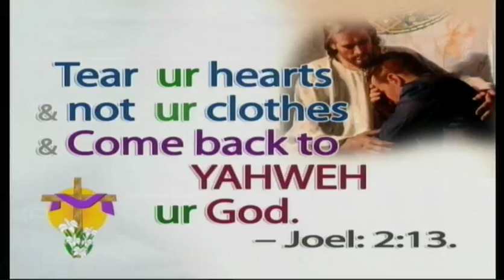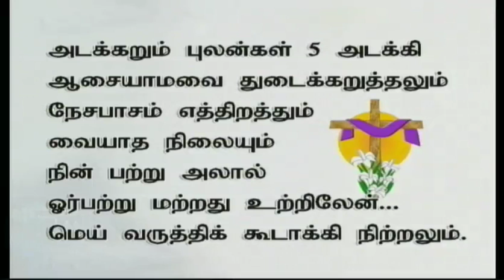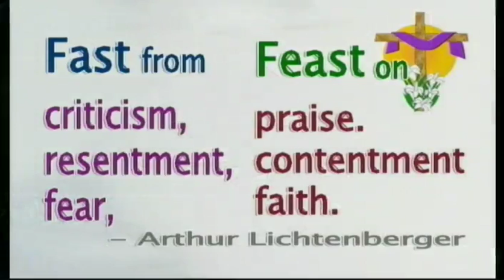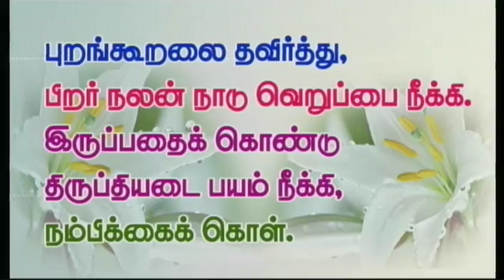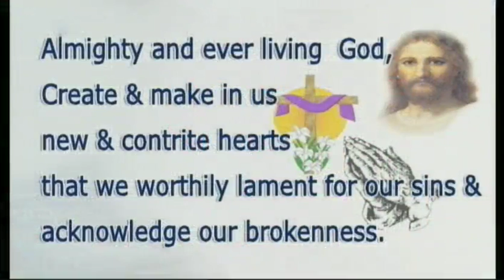Tamil sermon preached on 10-02-2016